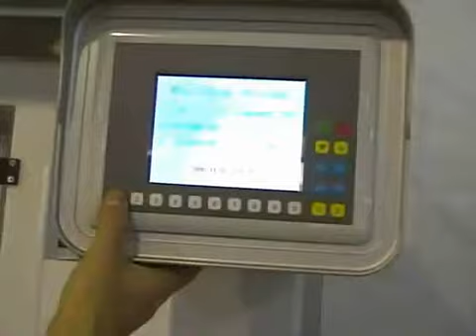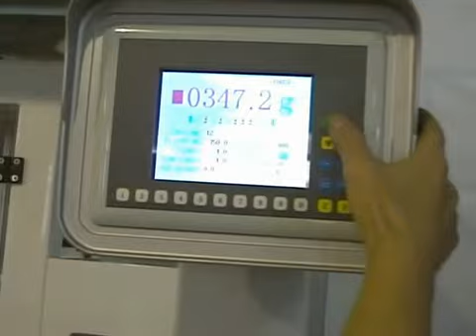10 heads combination weigher with packaging system for snacks vertical weighing and packing machine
High speed 10 heads combination weigher with packaging system for snacks vertical weighing and packing machine

Specifications:
With CE certificate
Long service life
Low maintenance rate
Meets GMP requirement

Description:
Main performance and structure features:
1.Imported PLC control system,colorful touch screen,easy operation,intuitionist and efficient.
2.High precision,high efficiency.
3.Automatically finish the whole production,feeding,measuring,bag making,date printing,etc.
4.Suitable for various kinds of snacks

Suitable packing material:
PET/AL/PE, PET/PP, BOPP Film, Nylon compound film and other materials can be heat sealed.

Production process:
Feeding---measuring---forming bag--filling--sealing--counting

Technical Parameters:
Max.width of film roll Max.420mm
Bag-making size:(L)80-330mm, (W)80-200mm
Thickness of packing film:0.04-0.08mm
Packing speed:5-80bag/min
Packing material
Power:220V50Hz,3Kw
Overall size:(L)960mm*(W)930mm*(H)1600mm
Weight:1450Kg

About Packing：
1.All the products before delivery should be tested by assemble and debugging engineer, wiped up and cleaned, then wrapped by stretch film  to protect it from moist. The precision part need to flexible package.
2.In addition, without standard tools, manual and other documents, and allow ex-factory confirmation sheet, the machine cannot leave factory All the products will be packed in wooden case. The exported products use plywood case to pack. The foot margin of equipment fixed tightly to make the machine can experience loading and uploading, the upward mark will be posted on the wooden case.

Our services:

A-The whole capping system
The Seller ensure the whole capping system can get to the requested capacity, accept and cooperate with the Buyer

B-On-site installation:
The Seller supply the on site installation for the whole capping system, but the fees including air tickets, foods,

C-Technical support:
The Seller supplies the technical support of the whole use life of the system,including the capping machine,
and the procedures.

D-Spare parts supply:
The Seller should supply the quick-wear parts with the machine, to help the Buyer n further using. In the quality